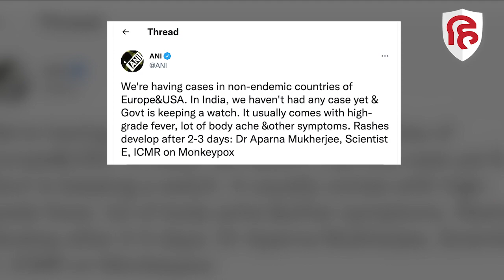Monkeypox Virus को लेकर ICMR का बड़ा दावा, जानें भारत में कितने आए केस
कोरोना वायरस के बाद मंकीपॉक्स वायरस के बढ़ते प्रकोप के कारण दुनिया भर के लोग परेशान हैं। WHO के अनुसार, पूरी दुनिया में मंकीपॉक्स के अब तक 200 से ज्यादा मामले सामने आ चुके हैं। हालांकि भारत में अब तक इसका एक भी मामला सामने नहीं आया है। इसी बीच ICMR ने मंकीपॉक्स को लेकर एक राहत की खबर दी है।